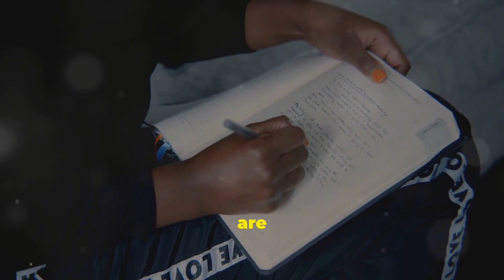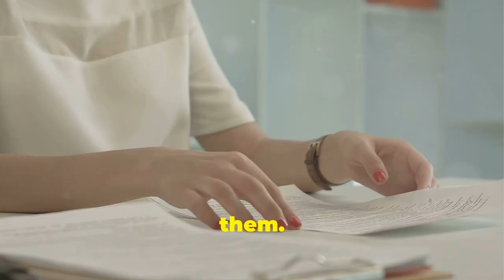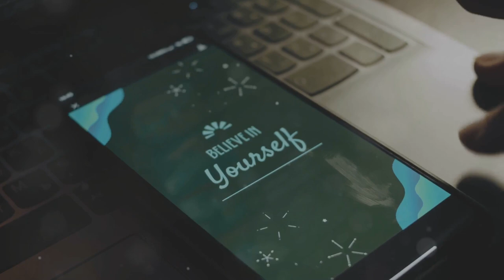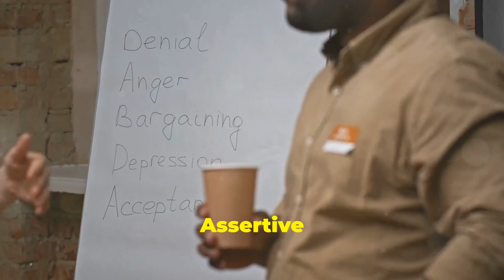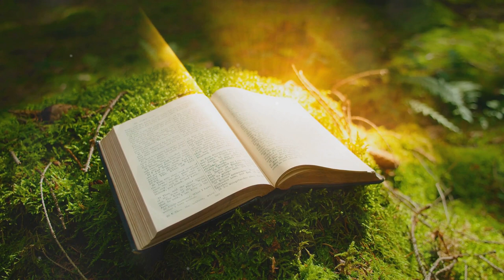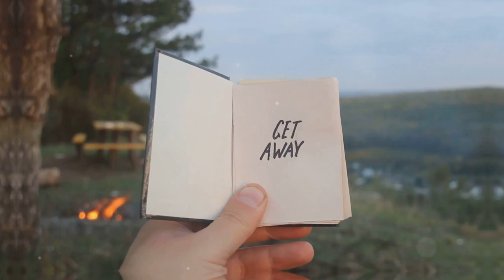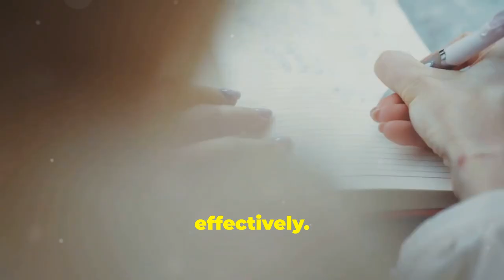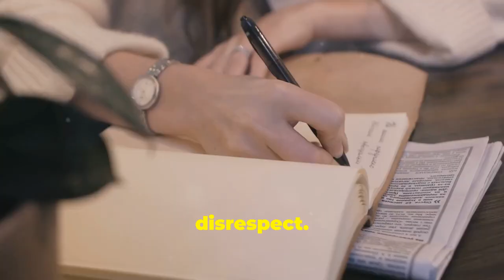Shield Yourself from Emotional Pain: 12 Steps to Immunity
Tired of being emotionally drained?

Discover the 12 essential lessons to build unshakeable emotional resilience.

In this video, you'll learn practical strategies to overcome stress, manage negative emotions, and find inner peace.

Develop the emotional strength to navigate life's challenges with grace and confidence.